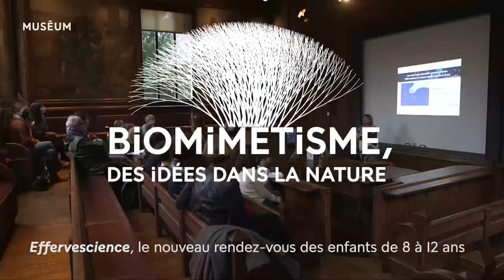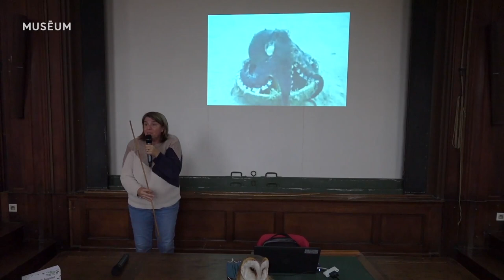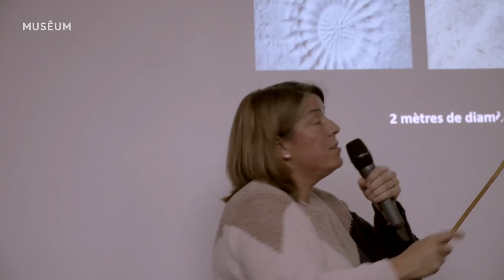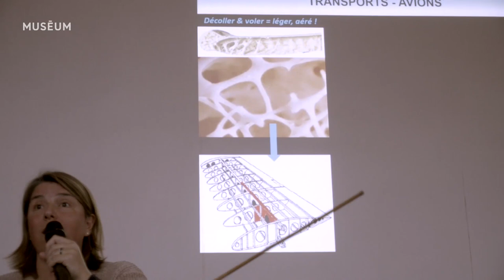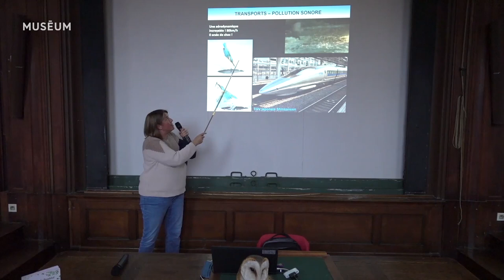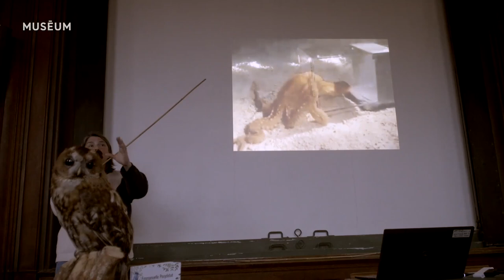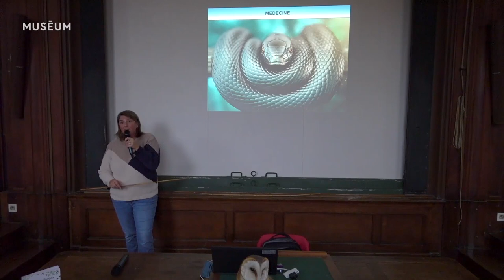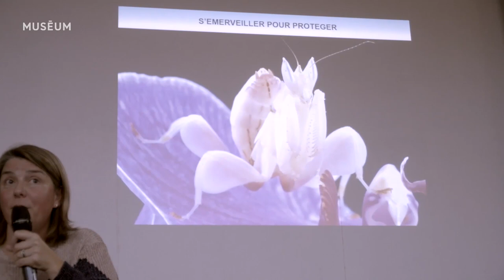Biomimétisme : des idées dans la nature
De la chauve-souris au radar, tout comme de la tanière de l'ours blanc aux igloos, il n’y a qu’un pas. Lequel ?
En observant attentivement le vivant, l’être humain a découvert une source d’inspiration inépuisable pour résoudre nombre de problèmes. Mais, imiter quoi ? Et, comment ? La nature ne livre pas si facilement ses secrets, découvrons ensemble comment scientifiques, médecins, designers, architectes et autres chercheurs s’inspirent de ce que font les autres espèces pour innover durablement.

Rencontre "Effervescience" du 27 novembre 2021 à l'Amphithéâtre de Paléontologie du Jardin des Plantes de Paris.

Avec ---
Emmanuelle Pouydebat, chercheuse en biologie de l’évolution, spécialisée dans l’évolution des comportements, Muséum national d’Histoire naturelle.

Remerciements ---
Le Muséum remercie l’illustratrice Emmanuelle Walker et les éditions de La Pastèque de permettre l’utilisation de l’illustration « De la moule à la colle » tirée de l’album « Biomimétisme : la nature comme modèle » d’Emmanuelle Walker et Séraphine Menu. Prix jeunesse Amerigo Vespucci – Festival International de géographie 2020.

Crédits ---
Réalisation : Gwénolé Livinec